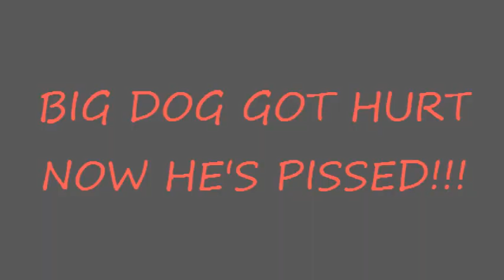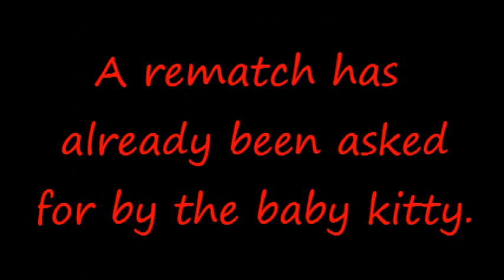KITTEN FIGHTS REALLY BIG DOG!!! EPIC!!!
Our baby kitty, Cheechette, loves to play fight with our dog, Ronon. Who will win??? Overwhelming cuteness all around!  NO ANIMALS WERE HARMED IN THE FILMING OF THIS VIDEO.